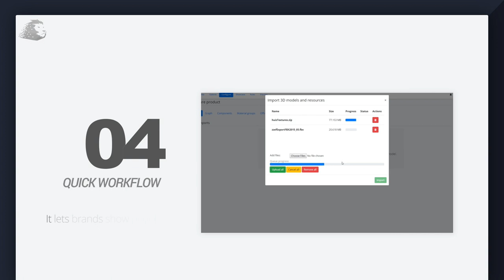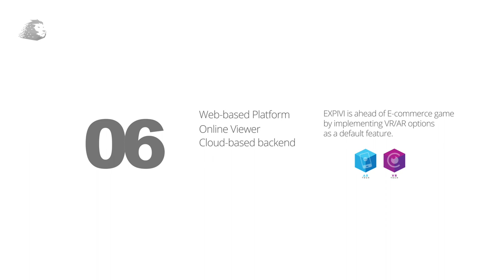EXPIVI in 6 Slides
Expivi is an advanced web-based platform that allows 3D graphics to come alive instantly! Expivi offers an intuitive and quick workflow that makes it extremely easy to import and configure 3D objects. Expivi is am exceptional online platform that visualizes complex 3D objects in a matter of second, all within web-browsers. Expivi’s business-solution produces the first online 3D product-configuration, combined with Virtual Reality (VR) option.